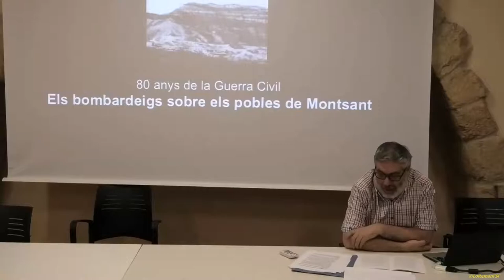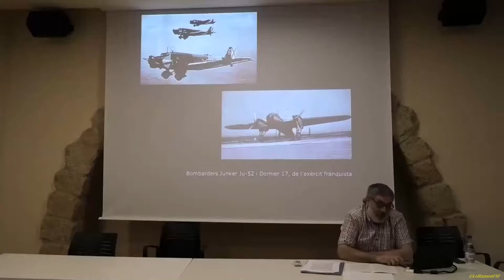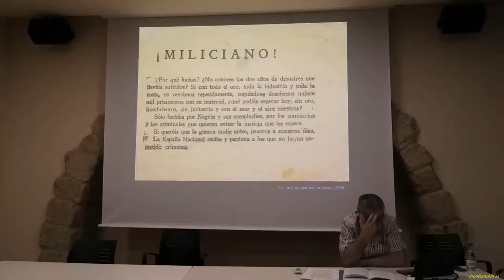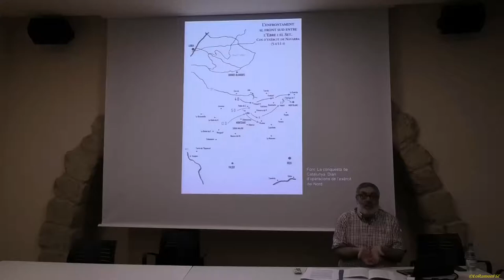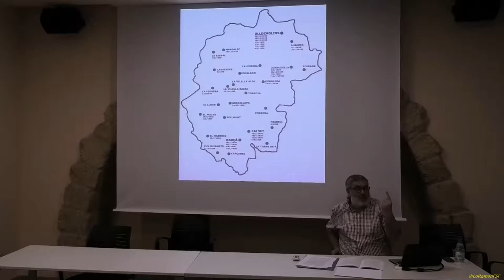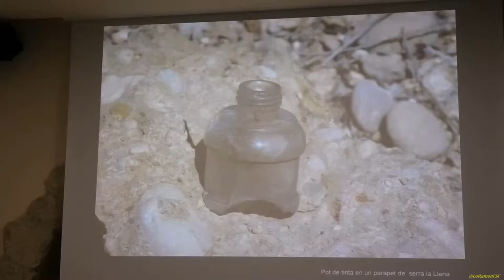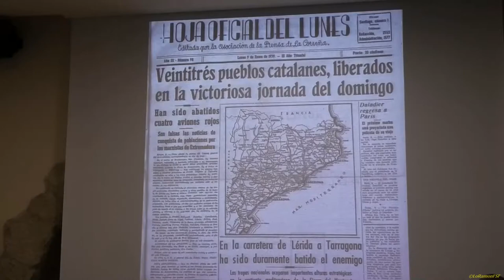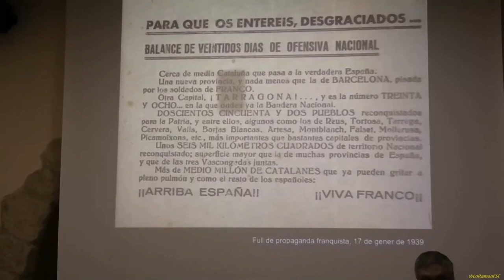Xerrada a la Morera de Montsant, " La guerra a Montsant "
El Montsant reviurà la Guerra Civil a través d’una xerrada a càrrec de Salvador Palomar.

L’acte està organitzat amb la col·laboració de Carrutxa, Centre de Documentació del Patrimoni i la Memòria, i l’entrada serà lliure.

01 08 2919